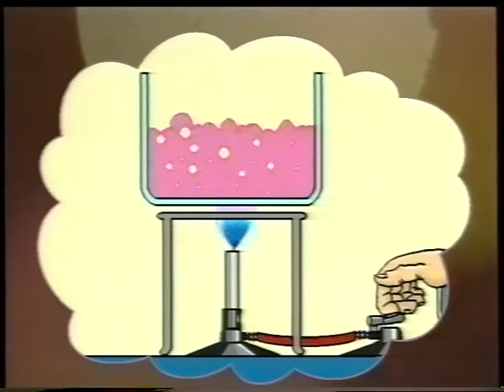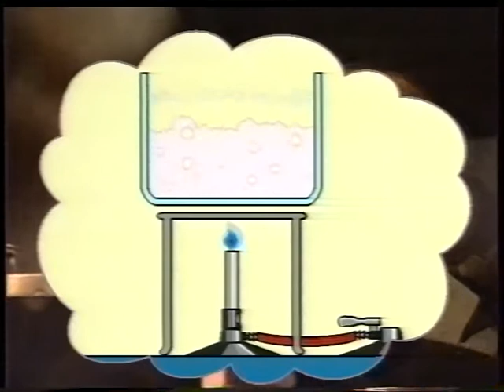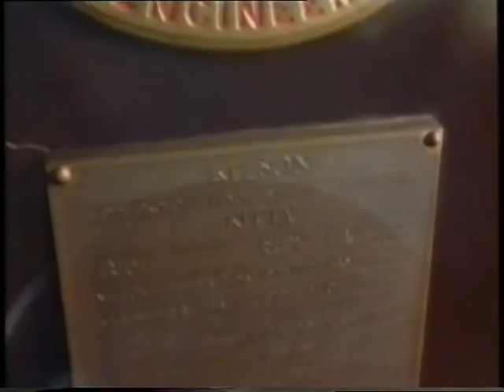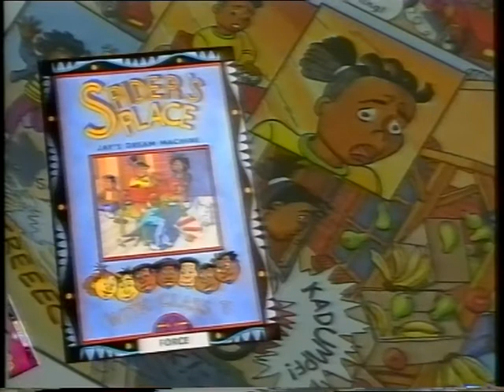Spider's Place: The Great Train Robbery (Heating)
In this episode Spider and her friends learn how a steam engine works and outwit copper thieves